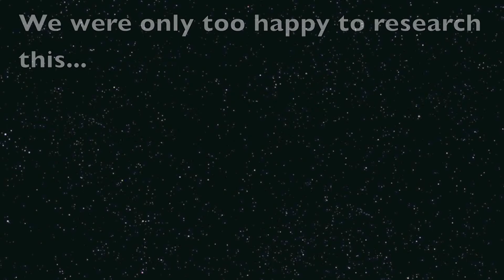A turbine powered by grapes, in a high vacuum. Rotary engine using fruit. Vacuum Pump.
A question that's plagued mankind for centuries,
Is it possible to travel in the vacuum of space using nothing but grapes.

At Science Happens!, we were only too happy conduct some research